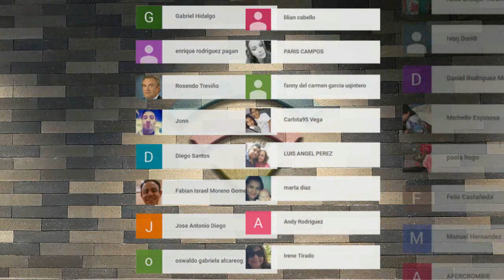Ari Borovoy ROMPE EL SILENCIO y HABLA sobre el PLAYBACK de Irán Castillo (video)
Ari Borovoy, el productor del 90´s pop tour, rompe el silencio y habla sobre la caída de Irán Castillo y el supuesto playback que hizo.